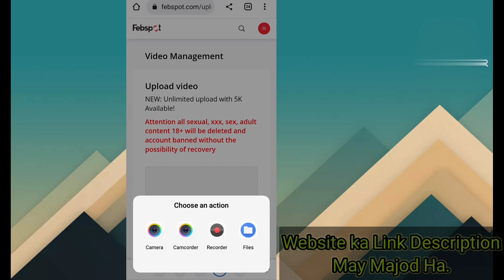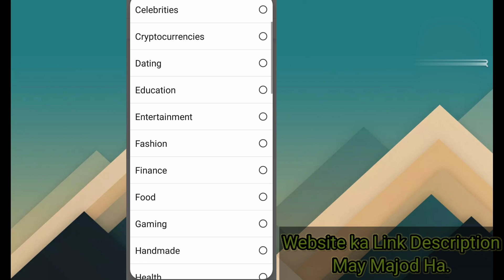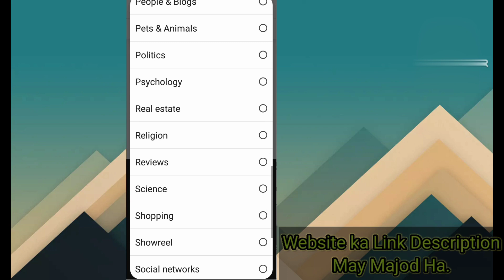How to earn money From Febspot || How To Upload Videos On Febspot